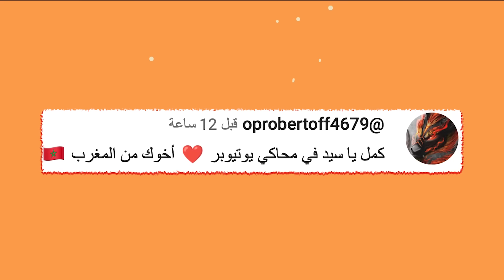اخيرا طور المهنة في لعبة فيفا 24 او FC 24 ( طور الكرير )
►  سناب شات: 👻
ArabGameNetwork